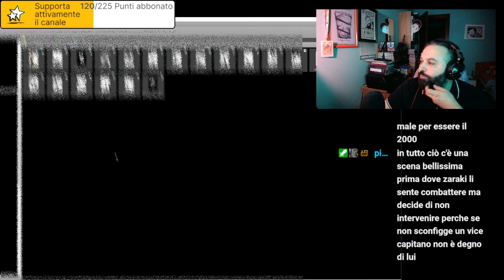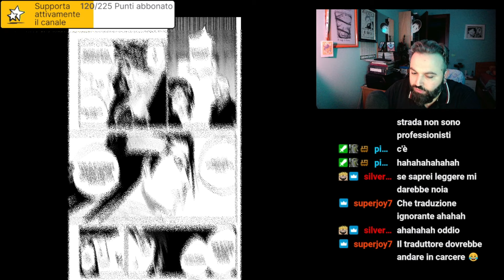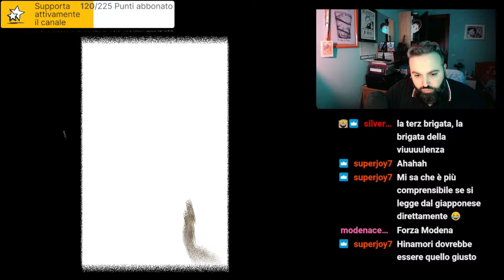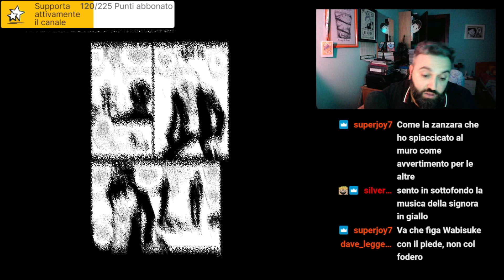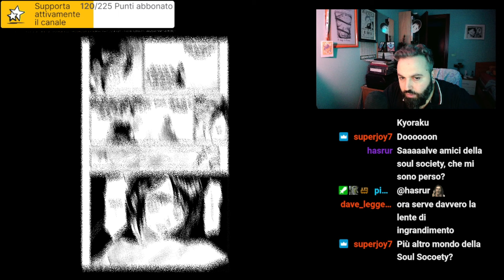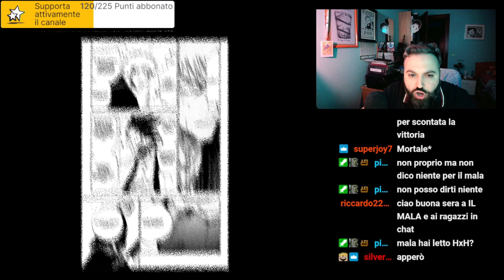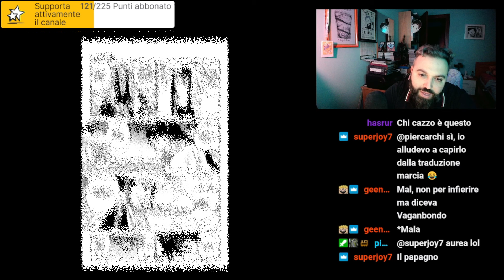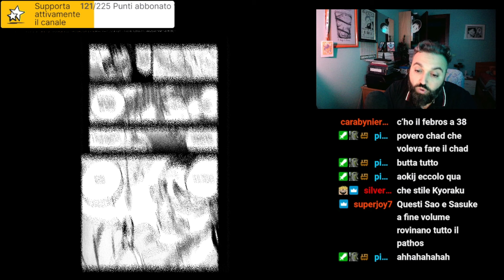BLEACH - VOLUME 12 - Blind Reading Reaction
Benvenuti a tutti i fan di BLEACH! 🌟 Oggi vi portiamo una Blind Reading Reaction al Volume 12 del manga BLEACH, scritto e illustrato dal talentuoso Tite Kubo. Immergiamoci insieme nelle avventure di Ichigo Kurosaki e dei suoi amici!

🔍 Cosa aspettarsi in questo video:

Una reazione autentica e senza spoiler al Volume 12 di BLEACH.
Analisi e commenti sulle scene più emozionanti e importanti.
Discussione sui nuovi sviluppi della trama e dei personaggi.
Le mie previsioni su cosa potrebbe accadere nei prossimi volumi.
Un'esperienza coinvolgente per tutti i fan del manga e dell'anime BLEACH!
💥 Il Volume 12 di BLEACH è ricco di colpi di scena, battaglie epiche e momenti emozionanti. Se ami il mondo degli shinigami e non vedi l'ora di scoprire le nostre reazioni a caldo, questo è il video che fa per te! 🎥

Lascia un commento con le tue opinioni e condividi le tue scene preferite. 👍